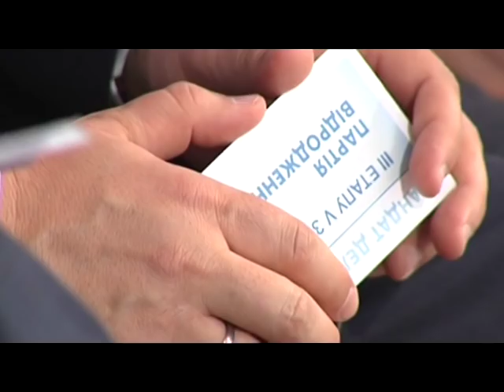Виктор Бондарь возглавил патрию "Відродження"